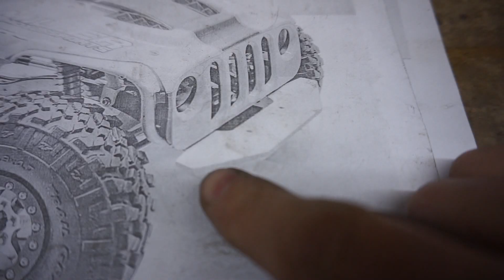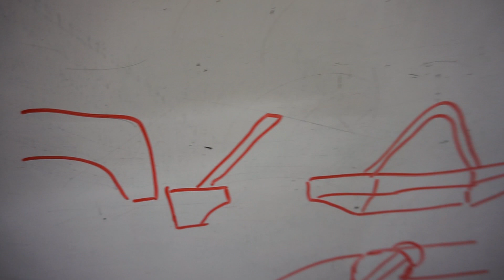Силовой бампер джипаря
Делаем фрезерованный силовой бампер из алюминия, с трубкой...